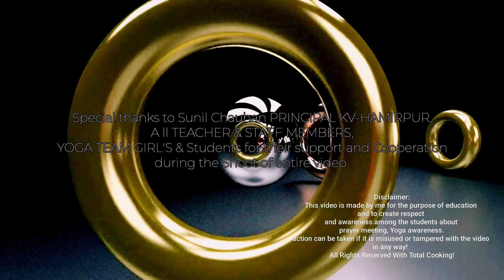केन्द्रीय विद्यालय की छात्राओं द्वारा प्रस्तुत हैरतंगेज😱😱योग क्रियाएं | Kendriya Vidyalaya Hamirpur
केंद्रीय विद्यालय हमीरपुर की छात्राओं द्वारा प्रस्तुत हैरतंगेज योग क्रियाएं | Kendriya Vidyalaya Hamirpur @kendriyavidyalayasangathan9470